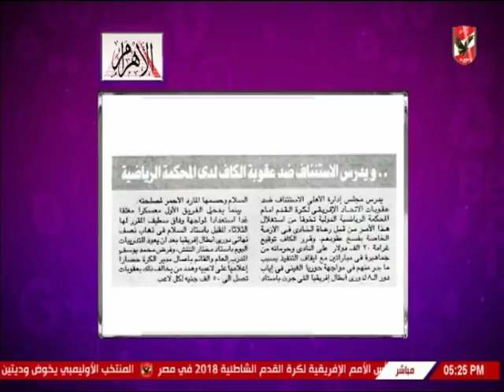أميرهشام يستعرض اخبار النادى الاهلى بالصحف اليوم